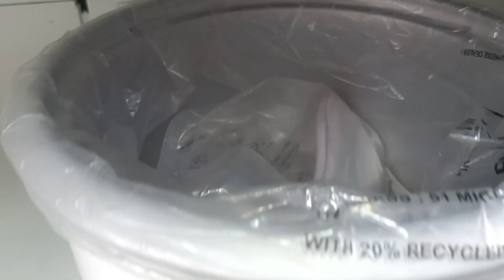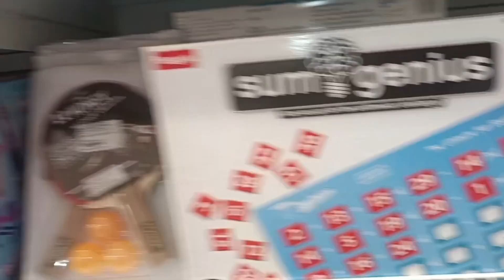26 January🇮🇳Happy republic day|France ke president aye Delhi|ayesha angel1771 vlog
A blog description is a summary that tells the reader what your blog is about. You can call it a blog introduction that highlights the main context of your blog. From a Search Engine Optimization (SEO) perspective, it is also called a 'meta description.